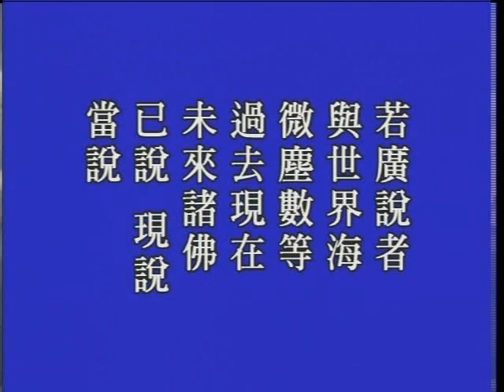大方广佛华严经 净空老法师主讲704a